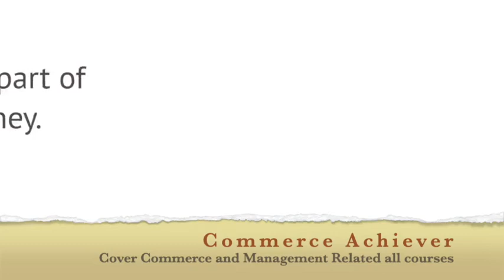Steps in Computation of Total Income and Taxability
Important Steps in the computation of Total Income as per Income Tax Act and computation of Income Tax Liability as per Income Tax Act.

कोर्स वो चुने जो आपकी  जरूरत का हो  और आपके बजट में हो ।
Customized Courses which suits your need and budget.